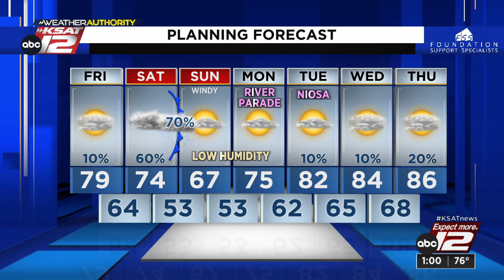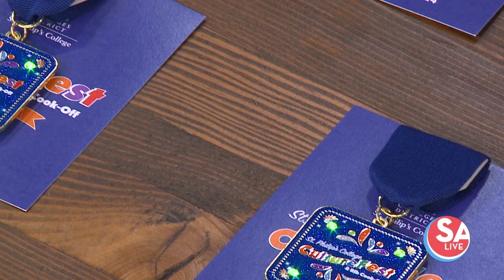SA Live : Apr 19, 2024